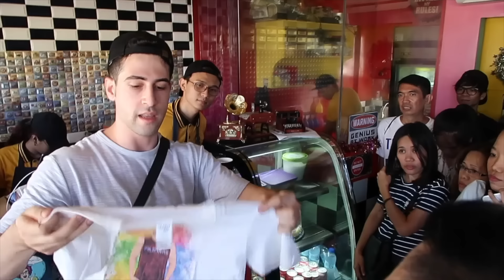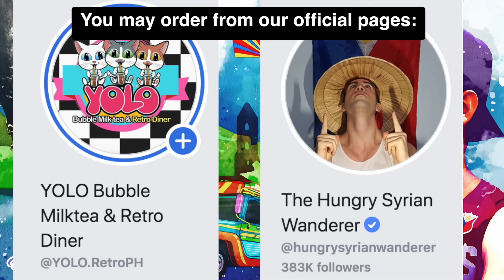FILIPINO Made a RAP Song For Me! Meet & Greet with My Subscribers 😍🇵🇭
Special day, as my lovely subscribers who created a fan page for me gathered and visited me in my shop at : YOLO Bubble Milktea & Retro Diner located in Naga Road Pulang Lupa 1 Las Pinas.

Special thanks to bro, for making this rap song for me, for the portrait painting and many more. You know who you are guys. Thank you also to the creator of this fan page Ms. Rapunzel :)